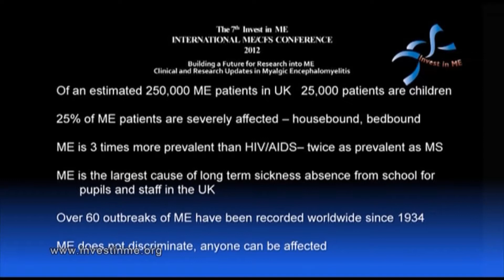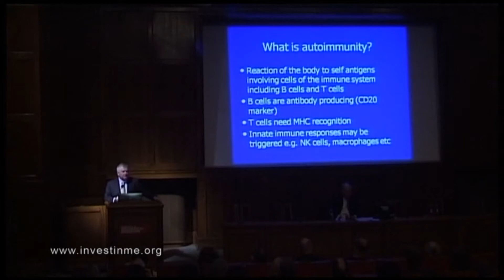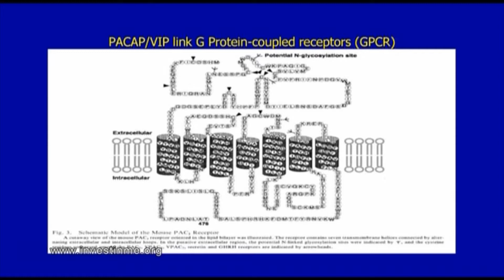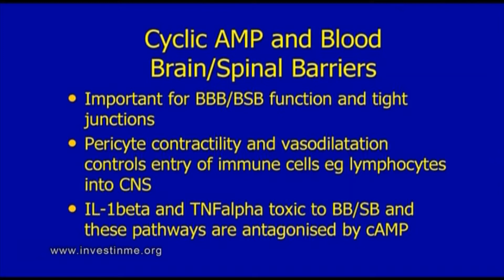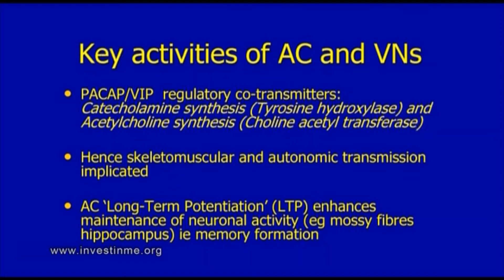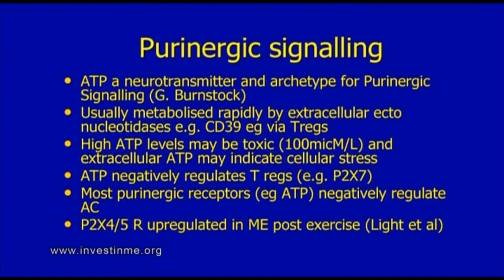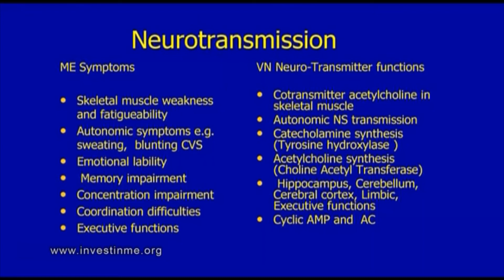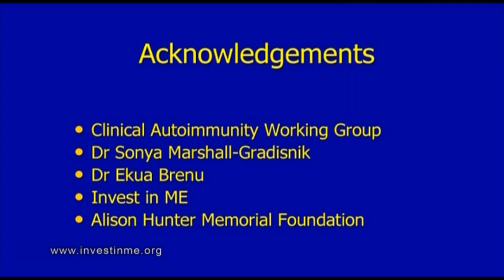IIMEC7 Opening of 7th Invest in ME Research International ME Conference 2012 - Professor Don Staines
Opening of 7th Invest in ME Research International ME Conference 2012 in London
and Professor Don Staines
New Directions in ME/CFS Research